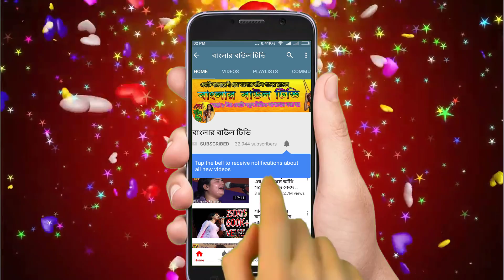গুরু ভক্তের গরম গরম ভাবের লড়াই(EP-02)কাজল দেওয়ান ও সুমন সরকার। guru and shisso pala gaan .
কাজল দেওয়ান ও সুমন সরকারের গুরু শিষ্য পালা গান
বাংলার বাউল টিভি  চ্যানেলের বাউল গানের ভুবনে আপনাকে  স্বাগতম ও ভালোবাসা।
এই গানটি এখন গাইছেন বাংলাদেশের জনপ্রিয় বাউল শিল্পী
🗣️কাজল দেওয়ান ও সুমন সরকার।
 গানের শিরোনাম 👄গুরু ভক্তের গরম গরম ভাবের লড়াই
আর এই বাউল গানের আসর আয়োজন হয়েছে.
এই গানটি অনেক কষ্ট করে রেকডিং করেছে বাংলার বাউল টিভি চ্যানেল
শুধু মাত্র আপনাদের জন্য আশা করি আপনাদের ভালো লাগবে ।আপনাদের ভালো লাগলেই আমাদের কষ্ট সার্থক হবে ।
ভালো লাগলে লাইক না দিয়ে যাবেন না। আর যদি চান এই বাউল গানটি আপনাদের বন্ধু্ত বান্ধব সবাই শুনুক । তাহলে এই  এখনি শেয়ার করুন আপনার ফেইসবুকে টুইটারে, ইমু তে ভাইবারে, এছাড়া অন্যান্য সোশ্যাল মিডিয়ায়।
বাংলার বাউল টিভি চ্যানেলের মালিক হচ্ছে
মোঃ জামাল হোসাইন (সাগর)
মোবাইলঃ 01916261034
যে কোন প্রয়োজনে ফোন করে যোগাযোগ করতে পারেন তার সাথে।
আপনারা জানেন যে বাংলার বাউল টিভি চ্যানেলে বাংলাদেশের জনপ্রিয় শিল্পীদের বাউল গান সহ নতুন প্রতিভাবান শিল্পীদের গানের জন্য সুযোগ
দেওয়া হয় ।আপনার আশে পাশে গ্রাম গঞ্জে যদি কোন প্রতিভাবান কেউ থাকে আমাদের জানাতে পারেন আমরা তার প্রতিভা বিশ্বের কাছে তুলে ধরবো ।এই জন্য কোন টাকা পয়সা দেওয়া লাগবে না,
এই গান গুলি ফেইসবুকে পেতে চান তাহলে এই লিঙ্ক গিয়ে লাইক দিয়ে রাখুন ফেইসবুক লিঙ্ক
বাংলা বাউল টিভির সকল গানের সবার আগে দেখতে এই লিঙ্ক টাছ করে
সাথে বেল আই কোন টি বাজিয়ে তাহলে একটি ভিডিও মিস হবে না।
গান আপলোড দেওয়া মাত্র আপনার কাছে  চলে যাবে
সতর্ক বানী
এই গানটি গানের কমিটি ও গানের শিল্পীদের অনুমতি ও কপিরাইট নিয়ে করা হয়েছে তার অনুরুধ করছি কেউ কপি করবেন না।
কপি করলে বাংলার বাউল টিভি আপনার বিরুদ্ধে কপিরাইট কমপ্লেন করবে ।
বিস্তারিত পড়া গানটি দেখার জন্য আপনাকে ধন্যবাদ ।